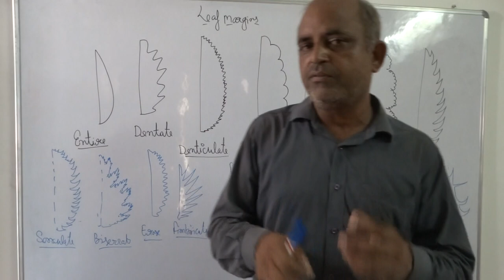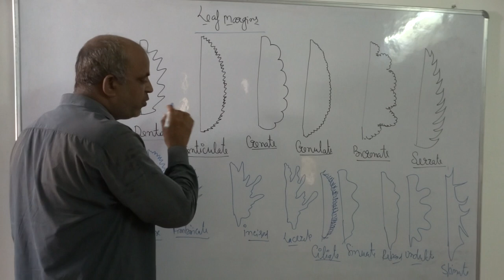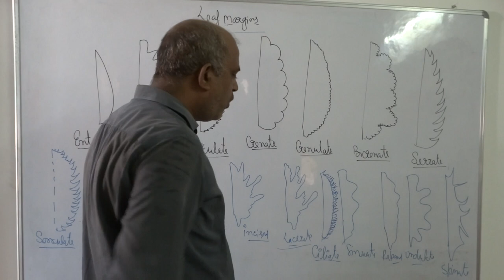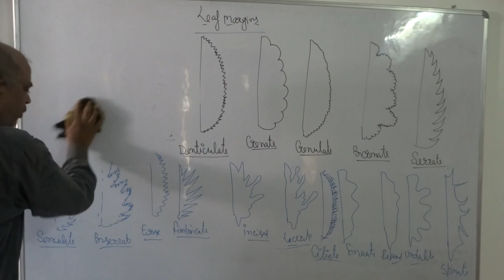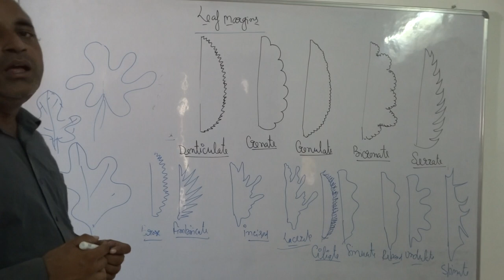PLANT TAXONOMY PART 4- LEAF MARGINS